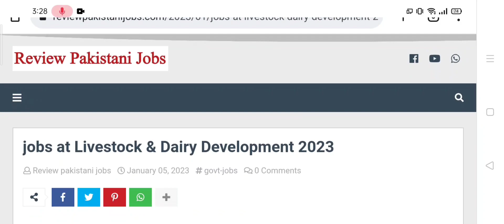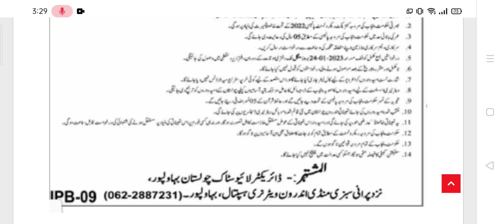jobs at Livestock and Dairy Development Punjab 2023